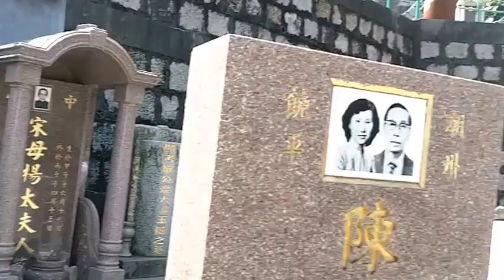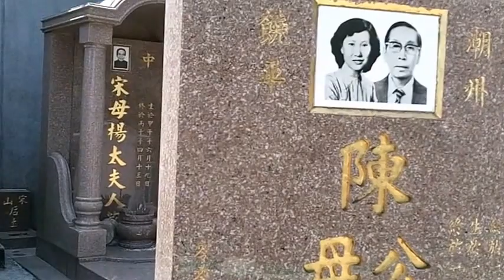Double Ninth Festival Hong Kong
So many highlights from my trip to Hong Kong. But this was probably my favorite because I learned so much.  I arrived the day before the Double Ninth Festival which is a major holiday in Hong Kong. It is similar to Dia Day Los Muertos (Day of the Dead) that is celebrated in Mexico.

David Young (leader of the Hong Kong Skeptics) explained this festival from his viewpoint, obviously not as someone who was raised celebrating it. But from what he has learned and observed over the years he has lived in Hong Kong.

What we did not mention on this video was how hot it was that day. Over 85 degrees and then add that people were burning paper and ash was floating all over the place, it was a hot mess.

People everywhere, over stimulating. I had recorded people praying at some of the graves, I have removed them from this public video.  No one cared that we were in the graveyard and filming.  Some people looked at us with curiosity, but  mostly we were ignored.

We tried to talk to some locals about the festival. One woman we asked told us a bit. The story she told us about the origins of the holiday were  a little different than what David had been told. On the next few days I was in Hong Kong and also China we asked other people about origins, and each time we got a different story. Fascinating